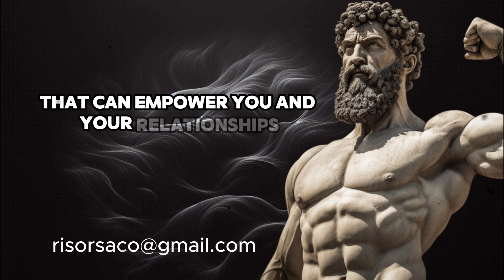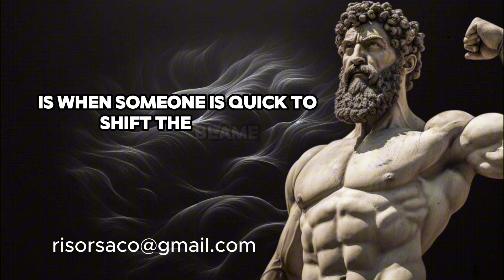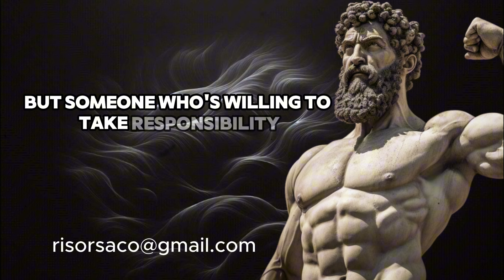3 Red Flags He's An Emotionally Immature Man | Dating Advice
Wondering if he’s emotionally immature? 🚩 Here are the top 3 red flags that signal he might not be ready for a serious relationship. Emotional immaturity can cause communication breakdowns and lead to unnecessary drama. If you notice these signs, it might be time to reassess the relationship. 🙅‍♀️💔

👉 Don’t ignore these red flags! Learn what to look out for and protect your emotional well-being. 💬

💬 Key Red Flags:

He avoids difficult conversations: He shuts down or deflects when it comes to discussing important issues, showing a lack of emotional depth.
He blames others for his problems: Instead of taking responsibility, he plays the victim or shifts blame, showing he can’t own up to his actions.
He has outbursts of anger or frustration: He reacts impulsively and has trouble managing his emotions, especially when things don’t go his way.
📝 AMS Points:

Emotional immaturity makes it hard to form a deep and lasting connection.
Watch out for these behaviors, as they often lead to relationship instability.
Emotional growth takes time, and it's important to know what you're getting into.